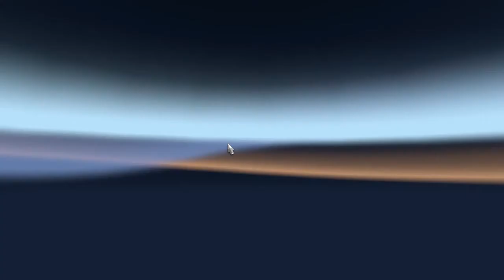ETS2 Le chemin du routier épisode 118 : Le nouvel An Chinois pour l'année du rat.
Salut à tous, nouvel vidéo sur ETS2 Le chemin du routier épisode 118 : Le nouvel An Chinois pour l'année du rat.

Nous sommes aux Luxembourg au magasin LKW Log GmbH pour livrer du beurre de cacahuète en Belgique à Bruxelles au magasin Transinet. Nous roulons avec le Mercedes-Benz Actros MP4 1863 GigaSpace. Le Combo Skin Pack Joao Pires a été crée par Silva Trucker. Nous sommes sur la nouvelle mise à jour 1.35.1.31 (version non Steam). Le sujet de cette vidéo :  Le nouvel An Chinois pour l'année du rat.